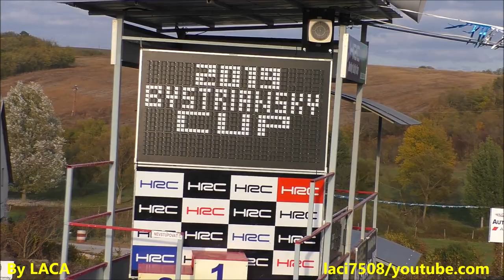Szojka Ferenc (FIAT STILO) 5.Kolo-HRC Rally Park (2019.10.20.)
VERSENYZÓI FILM
Video & Vágó By CZINEGE LÁSZLÓ
(Köszönet:Balogh István,Pócsa József,Zola Foto)